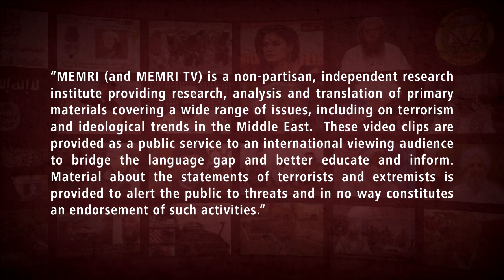Iraqi TV Host: Wahhabis are Zionist "Islamic Jews" Planted in Hejaz by Freemasons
Iraqi TV host Sheikh Ali Al-Daraji said in a June 12, 2019 show on Al-Nujaba TV (Iraq) that the Wahhabis are a Zionist movement planted in the Hejaz by the freemasons in order to destroy Islam. He said that Muslims of all schools of thought should unite in order to fight the "Islamic Jews" who conspire to fragment the Islamic nation.